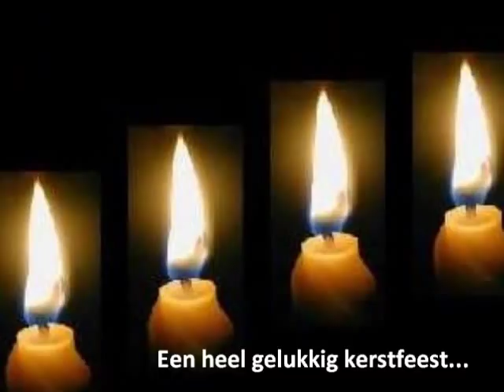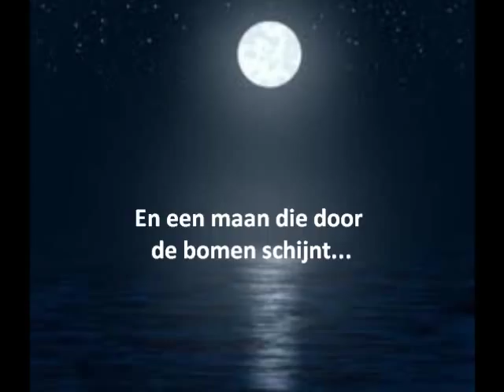Henk Temming, Ik vraag aan Sinterklaas een heel gelukkig kerstfeest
Henk wil maar 1 ding vragen aan Sinterklaas...